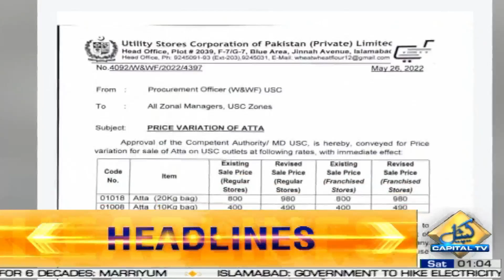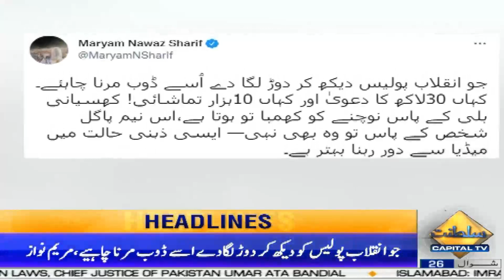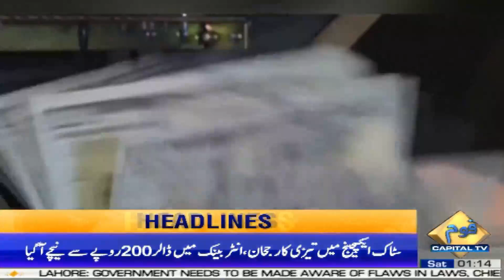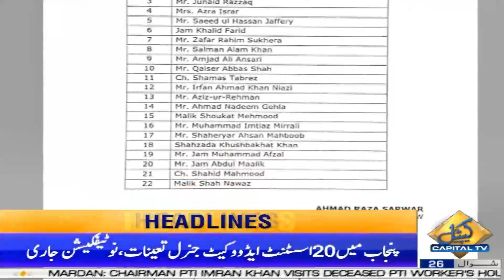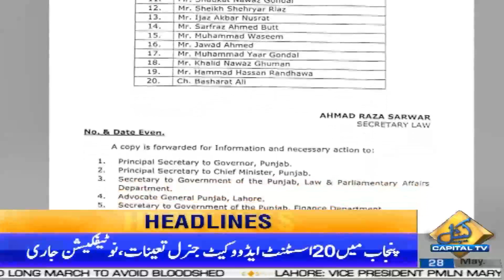PM Shahbaz Sharif Announces Relief Package | 01AM Headlines | 28 May 2022 | Capital TV